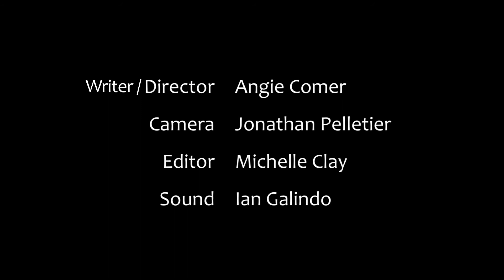The Girlfriend Project